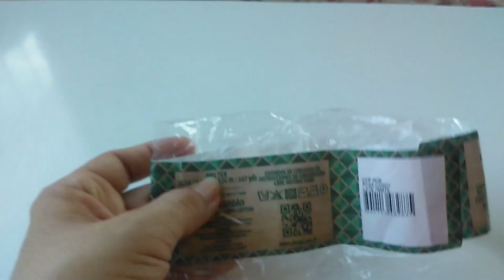(Versão Canhoto) Carteira de Croche com divisórias fácil e rápida de fazer!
No vídeo de hoje você vai aprender a fazer essa Linda Carteira de Croche com divisórias. Uma Carteira fácil e rápida de Fazer, eu te ensino tudo no passo a passo! Você vai amar essa carteira!

(Canhoto) Como Costurar Botão Imantado em Bolsa de Croche

Fio Barroco ou de sua preferencia
Rosa-Candy N° 3526
Agulha de Croche N° 4 mm
1 Botão imantado
Marcadores
Tesoura

⬇Coisas que você pode PRECISAR na Amazon⬇
Kit Agulha emborrachada soft

⬇Livros para Crocheteiras⬇
A banda do Pica pau
Mini Amigurumis Animals
Croche Rentável
75 Motivos floraes em croche
Croche Moderno

FAÇA PARTE DO MEU CLUBE DE MEMBROS E APOIE MEU CANAL:  @ateliecrochedarozangela4291

Vem fazer comigo, preparei com muito carinho!